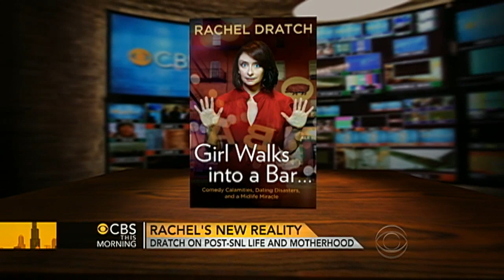Rachel Dratch on "Debbie Downer," new memoir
Comedian Rachel Dratch speaks to the "CBS This Morning" co-hosts about her new memoir, "Girl Walks Into A Bar," her seven years playing "Debbie Downer" on "Saturday Night Live," and motherhood.